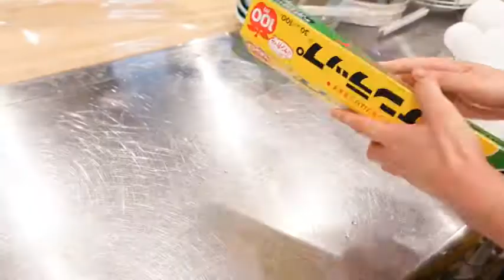秋刀魚の塩焼き【網で焼いても絶対くっつかない】大根おろし～サンマの下処理まで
水曜/日曜日の１8時配信予定でございます(^^♪
(*'ω'*)チャンネルして頂けたら嬉しいです(__)

ご連絡は問合せフォームよりお願いいたします(__)